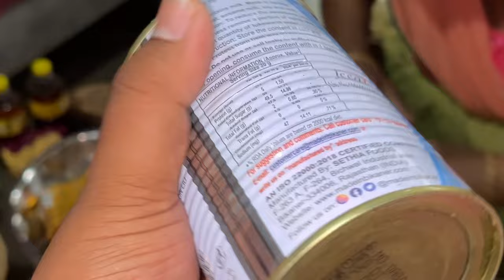Ningol Chakouba Numit ta Thang na Lenkhre 🔪🥺🥺🥺